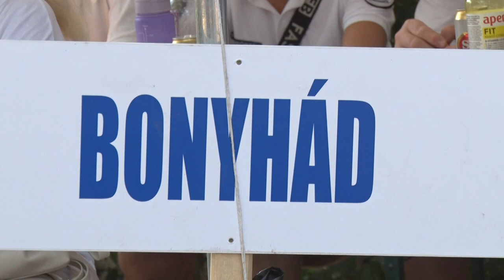Tolna Vármegyei Polgárőr Nap - film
Iregszemcse 2024